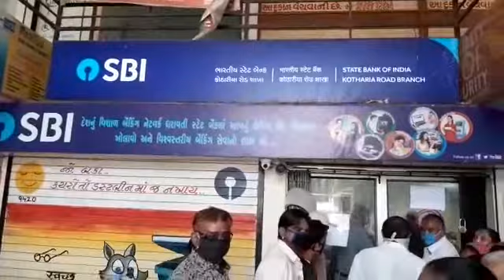SBI Bank Rajkot devpara branch.. Rajkot.. regular problems with customers.... Reporter street news..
Video from street News Gujarat